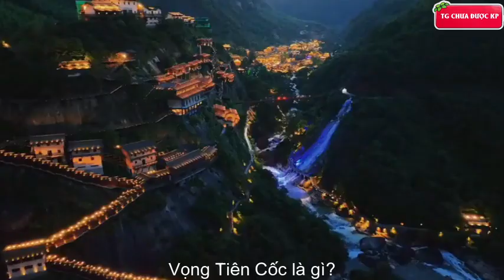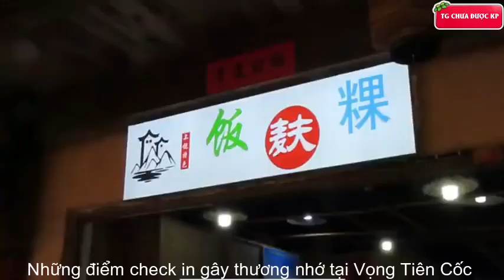DU LỊCH TRUNG QUỐC: VỌNG TIÊN CỐC ngôi làng treo trên vách núi đẹp nhất thế giới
DU LỊCH TRUNG QUỐC: Vọng Tiên Cốc, lạc cảnh nhân gian
Vọng Tiên cốc | Thị trấn trên không như tiên cảnh tách biệt với thế giới bên ngoài
Vọng Tiên Cốc là một thị trấn nghèo, bị lãng quên, nằm khuất trong một thung lũng xanh mướt ở vùng núi Ly Sơn thuộc tỉnh Giang Tây. Ngôi làng với những ngôi nhà gỗ truyền thống treo trên vách đá. Toàn bộ những ngôi nhà được con người xây dựng bằng tay, không sử dụng bất kỳ máy móc gì khác.
▶ Phân cảnh video:
00:00 Mở đầu
01:24 Vọng Tiên Cốc là gì?
05:08 Những điểm phải đến ở Vọng Tiên Cốc
07:31 Cách lên kế hoạch cho chuyến đi đến Vọng Tiên Cốc
09:03 Chúc một ngày tốt lành
▶ Đây là video du lịch và cuộc sống nên có thể sử dụng một phần hình ảnh và video trên internet để minh hoạ rõ hơn về danh lam thắng cảnh, con người, ẩm thực.